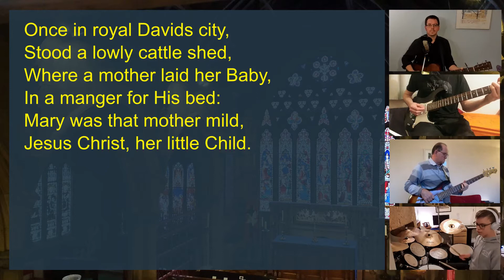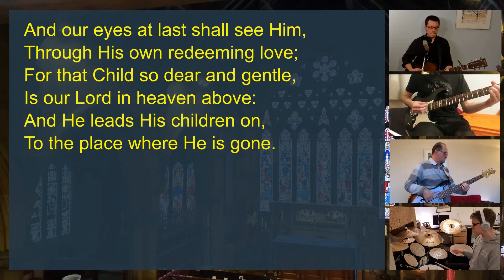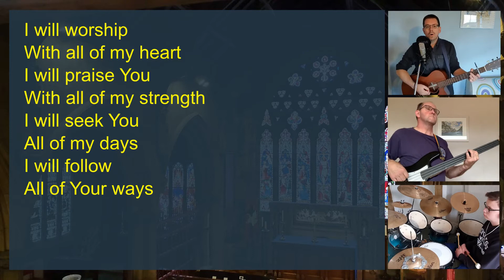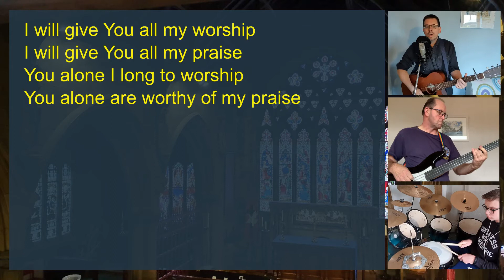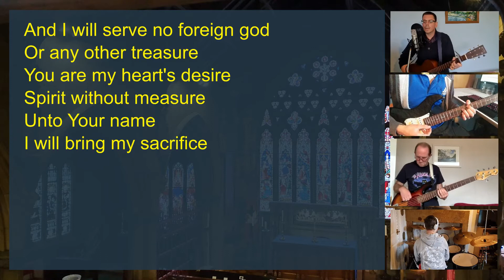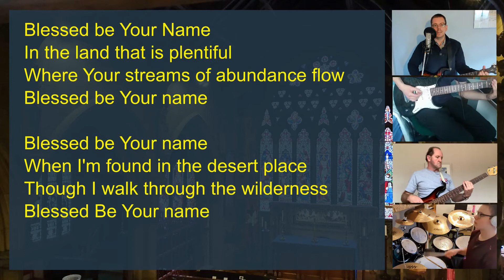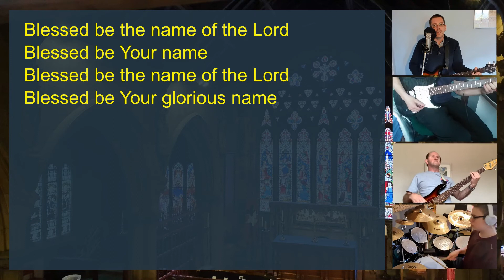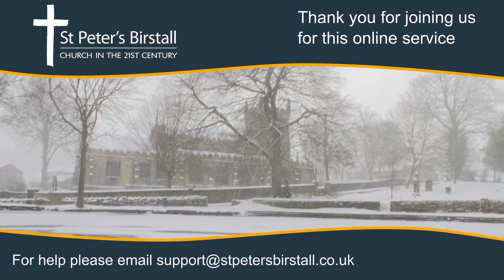Second Sunday of Advent, 6th December 2020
In this second Sunday of Advent we have readings from 2 Peter and Mark, a sermon by Rev'd Mike Green, Curate at St Saviour's, and songs and hymns by our Worship Team: 'Once In Royal David's City', 'I Will Worship', 'I Lift My Hands' and 'Blessed By Your Name'.

Visit our website for more information about the church, including service times and details of upcoming events We would also be very grateful if you could donate to support our mission, our ministry and the maintenance of our historic church